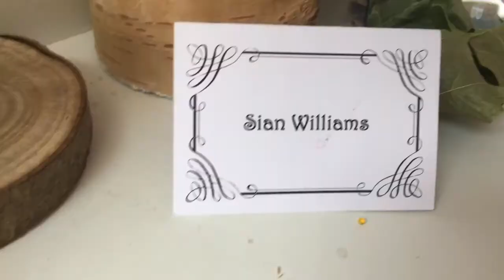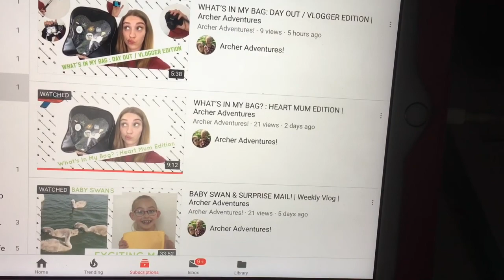River Time # Summer Has Started